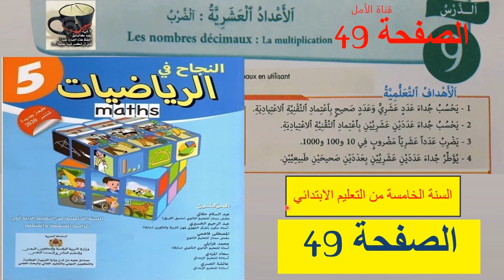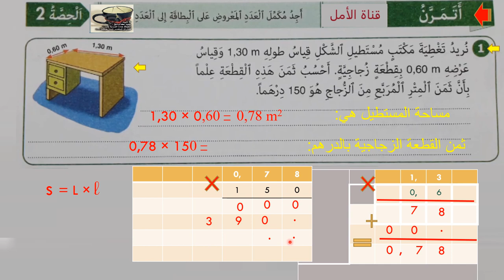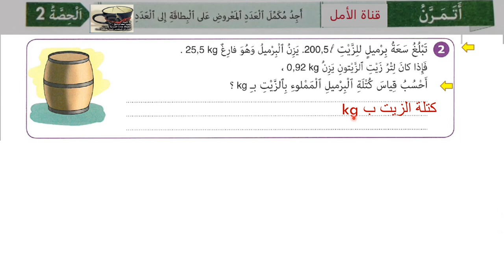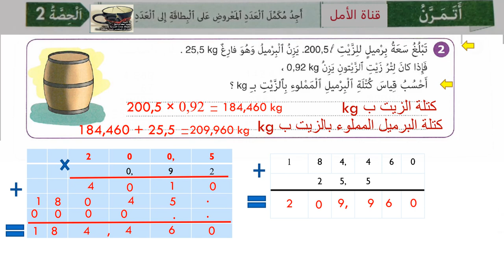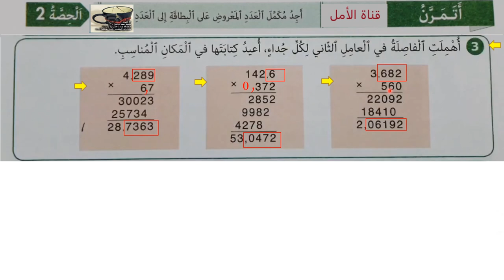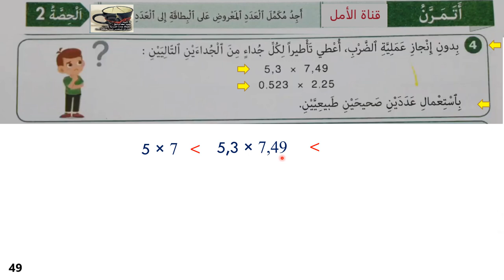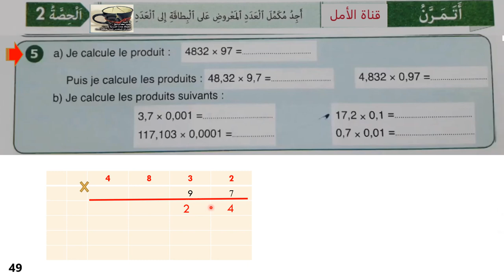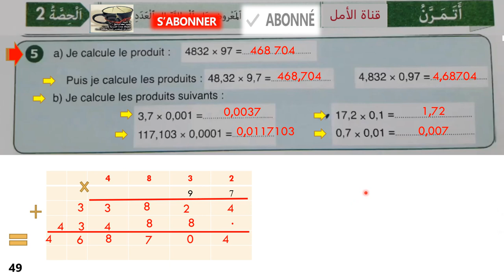49 النجاح في الرياضيات الخامس ابتدائي الصفحة 49 الطبعة الجديدة 2021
49 النجاح في الرياضيات الخامس ابتدائي الصفحة 49 الطبعة الجديدة 2021